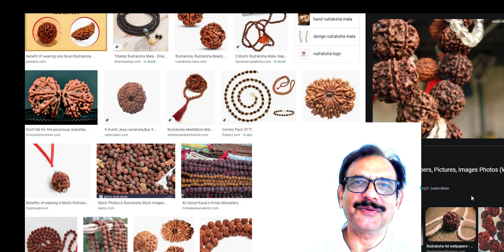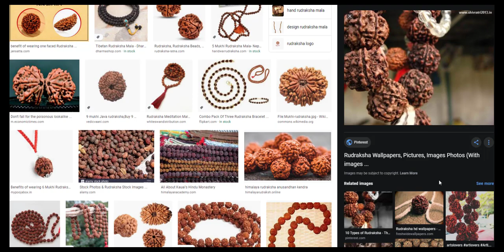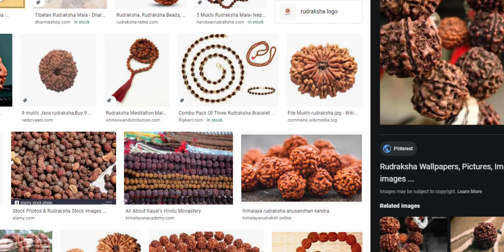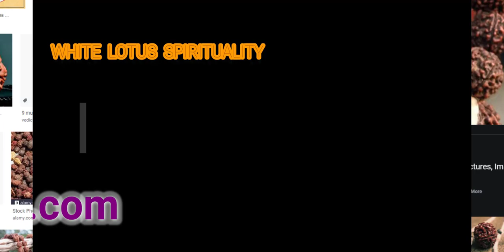2 mukhi rudraksha benefits II दो मुखी रुद्राक्ष के फायदे II How to use / wear 2 mukhi rudraksha II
2mukhirudraksha benefits II दो मुखी रुद्राक्ष के फायदे II How to use /wear 2 mukhi rudraksha II 2 MUKHI RUDRAKSHA IS USED TO PACIFY A BAD MOON IN CHART. 2 MUKHI RUDRAKSHA HAS MANY BENEFITS LIKE REMOVING DEPRESSION AND SADNESS. YOU SHOULD WEAR IT OVER BELLY AREA OR ON RIGHT HAND. WRONG USE OF 2 MUKHI RUDRAKSHA INCLUDES WEARING ON LEFT HAND.